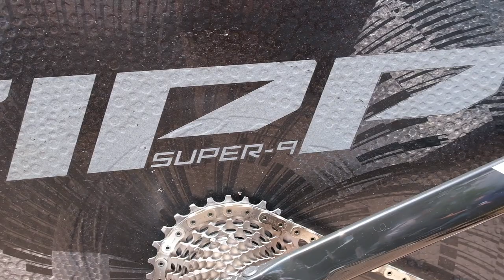LE SCELTE TECNICHE DEI PROF: FOCUS SULLE BICI "SRAM" DEL TEAM MOVISTAR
La mattina l'inaugurazione dello "Sram Italia Tech Center", il pomeriggio la visita presso i team professionistici sponsorizzati, che hanno messo a disposizione a noi della stampa i loro meccanici per svelarci tutti i segreti dei "bolidi" montati Sram di chi in bici corre per professione.

È stata una giornata "piena" quella organizzata dalla Beltrami TSA durante il Giro d'Italia #106. Trascorrendo il primo giorno di riposo a due passi dalla sue sede di Reggio Emilia, la Beltrami ha pensato bene di approfittare dell'occasione per inaugurare ufficialmente il suo servizio di assistenza esclusiva per l'Italia dei prodotti della "famiglia" Sram (Sram, Zipp, Quark, Time) e al pomeriggio far visita ad alcuni dei big-team del professionismo che da Sram sono equipaggiati.